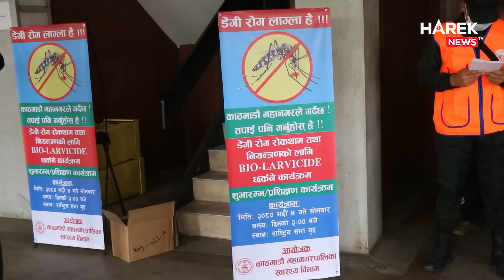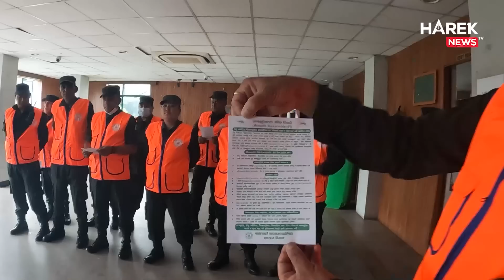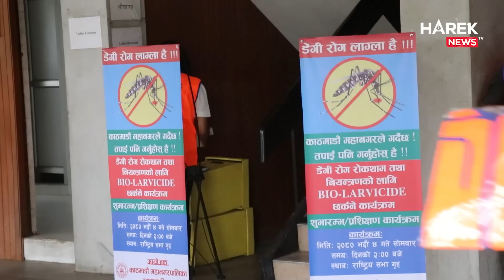बालेनले प्रहरीलाई दिए नयाँ तालिम, भोलिदेखि फिल्डमा पठाउदै, महानगरमा डेंगु रोक्न जिवातु छर्किने